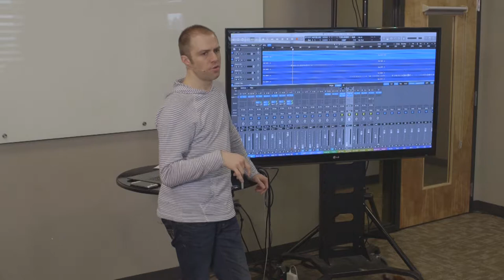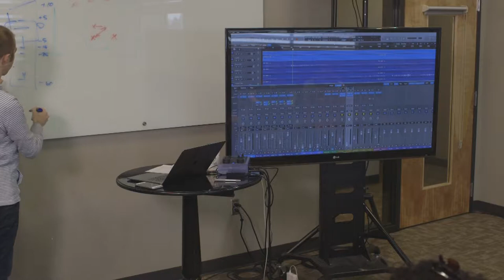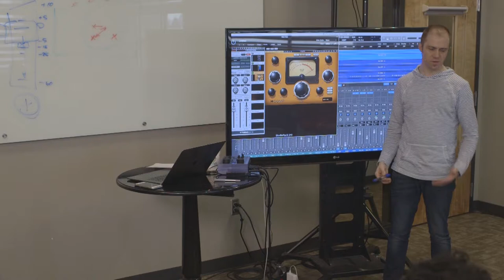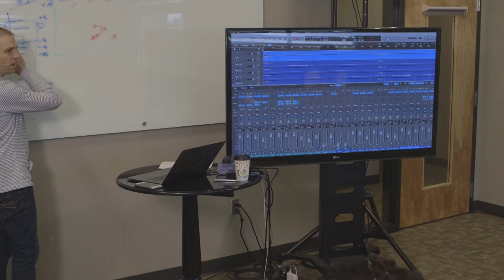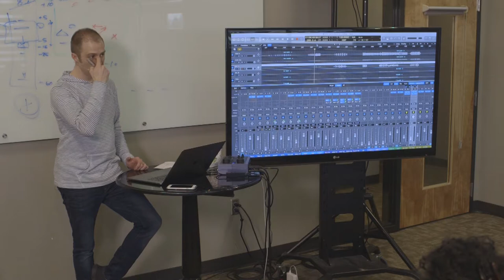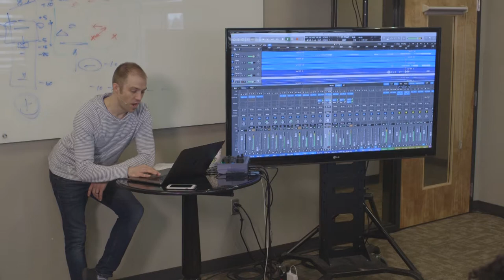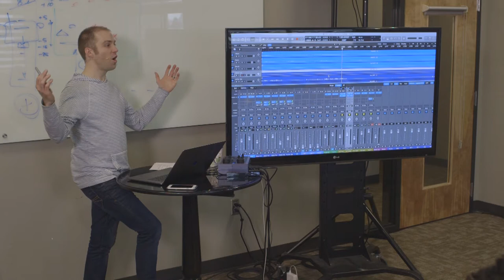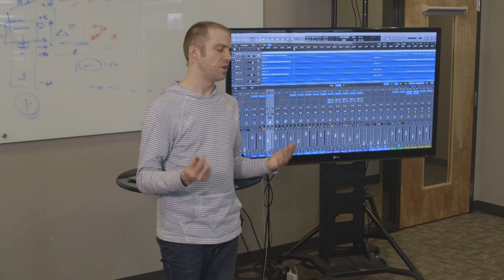Audio 103 - EQ & Dynamics, Part 2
This video was captured at our Production Equipping Workshop on February 24, 2018.  This session was taught by Nathan Bong.  The content of Audio 103 covers EQ & Dynamics.